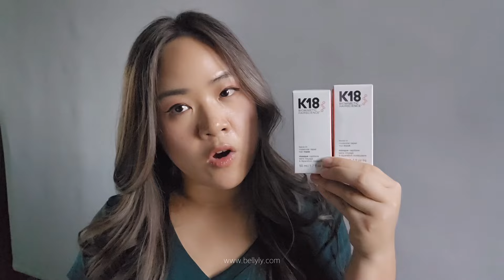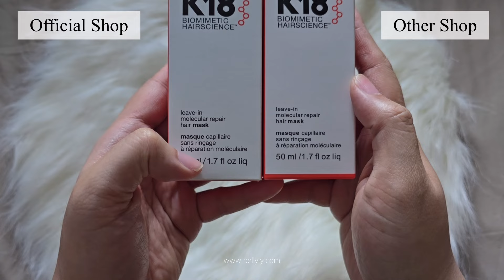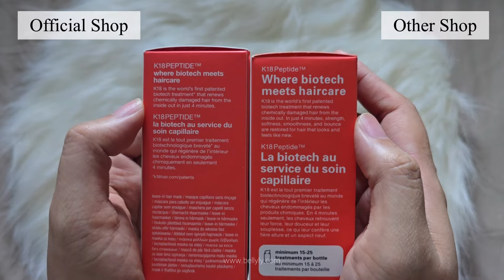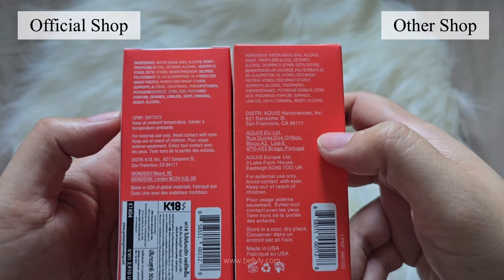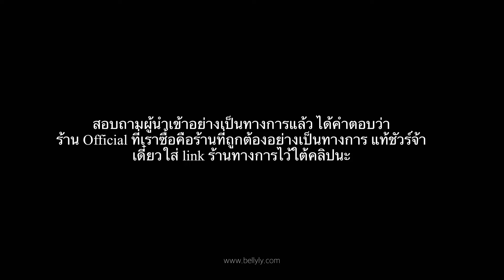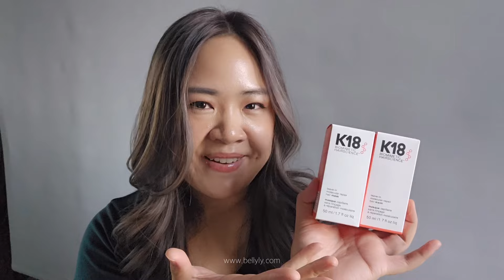รีวิว K18 Hair Mask ของแท้ หรือ ของปลอม มาลุ้นกัน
รีวิว K18 Hair Maskยอดฮิตอินกระแสหนักมาก แต่ราคาเค้าแรงจนใจบาง ไปเจอหลายร้านในแอปส้มขายกันหลักร้อย มันใช่หรอออ
คาใจแบบนี้ต้องพิสูจน์ ช่วยกันดูหน่อยจ้า ปลอมหรือไม่
ใครไม่อยากเสี่ยง ไม่อยากลุ้น ตามไปตำกันที่ร้าน Official ของแบรนด์จะดีสุด

หากเพื่อนๆอยากสนับสนุนช่องของเรา ทำได้ง่ายๆเพียงสั่งซื้อสินค้าผ่านลิงก์ aff ข้างล่างนี้ แอดมินเก็บหอมรอมริบเอาไว้ซื้อK18ขวดถัดไป แฮร่

ติดตามช่องทางอื่นๆของเราได้ที่.

ขอบคุณเพลงเพราะๆจาก...
♪ Cheese (Prod. by Lukrembo)